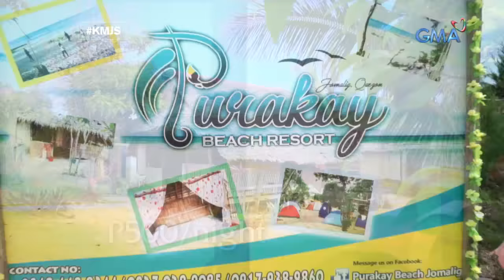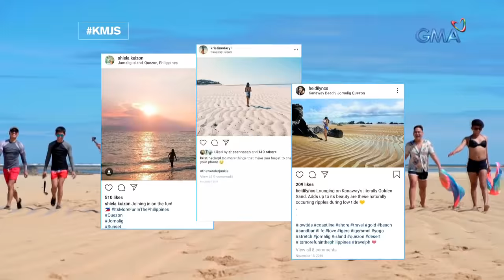Kapuso Mo, Jessica Soho: Mahumaling sa Jomalig Island!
Aired (March 31, 2019): Boracay, Batanes and Siargao rolled into one island! Tara na’t mahumaling sa Jomalig!